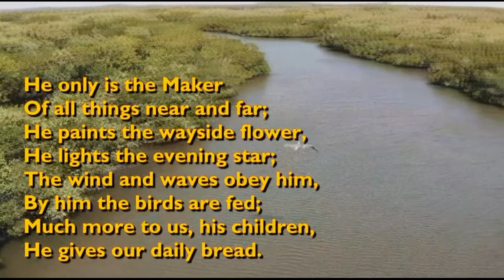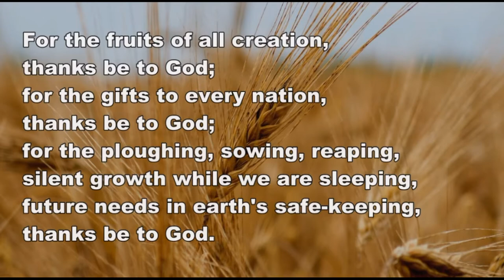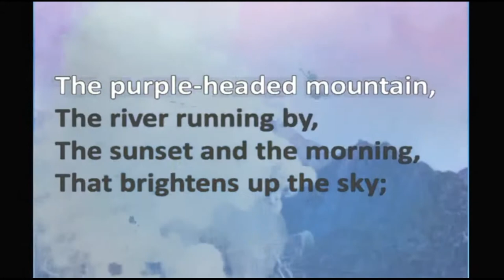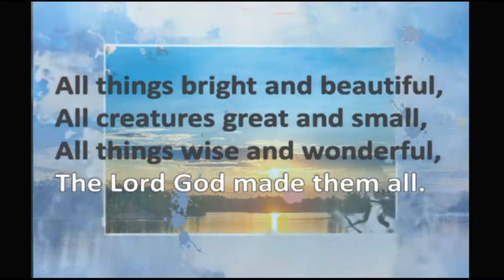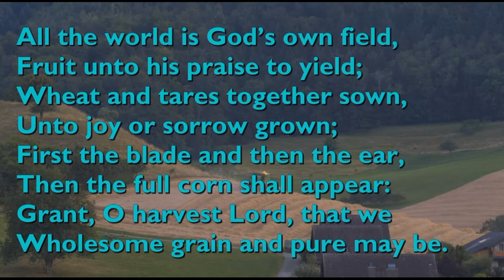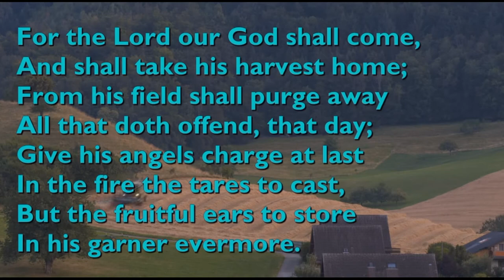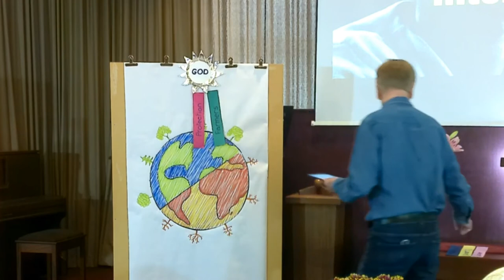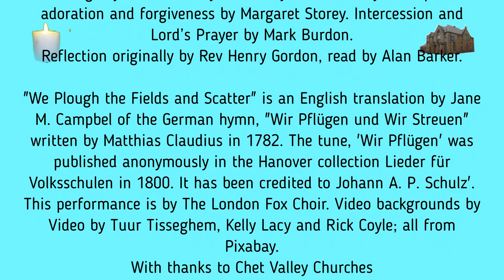Our Sunday Worship for 3rd October 2021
This is our Harvest Festival and is led by the Church Stewards and Worship Leaders.

Readings by Susan Bewley and Leroy Lawson. Prayers of praise adoration and forgiveness by Margaret Storey. Intercession and Lord’s Prayer by Mark Burdon.
Reflection originally by Rev Henry Gordon, read by Alan Barker.

"We Plough the Fields and Scatter" is an English translation by Jane M. Campbel of the German hymn, "Wir Pflügen und Wir Streuen" written by Matthias Claudius in 1782. The tune, 'Wir Pflügen' was published anonymously in the Hanover collection Lieder für Volksschulen in 1800. It has been credited to Johann A. P. Schulz'. This performance is by The London Fox Choir. Video backgrounds by Video by Tuur Tisseghem, Kelly Lacy and Rick Coyle; all from Pixabay.
With thanks to Chet Valley Churches

Lyric video for the hymn All things bright and beautiful using the original tune.
All Things Bright & Beautiful by Wallsend Baptist Church, North Tyneside
Artist Jubilate! Album Hymns of Our Faith, Vol. 2
Licensed to YouTube by The Orchard Music (on behalf of Orange Leisure); Kobalt Music Publishing

With thanks to Everingham Music

"Come, Ye Thankful People, Come" was written by Rev Henry Alford in 1844. The tune is 'St George's Windsor by George J. Elvey, named for the chapel where Elvey was organist for 47 years. The tune has been associated with Alford's text since publication of the hymn in the 1861 edition of Hymns Ancient and Modern. It is performed here by The Scottish Festival Singers. Video background by adege from Pixabay.

"Harvest Samba" was written by Mark and Helen Johnson. It is performed by by the Out of the Ark Choir.

Used By Permission. CCL Licence No. 285240.
Streaming Plus Licence 140885
and ONE LICENSE No. A-632968

Video created by Alan Barker using Movavi Video Suite.

F/B Trinity Methodist Church Wallsend